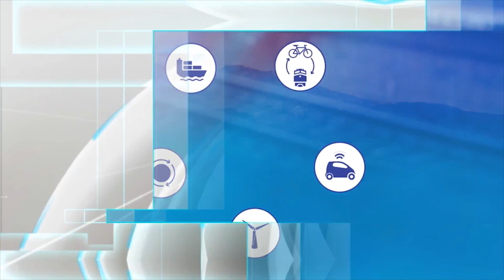David Yang | AAA Foundation for Traffic Safety